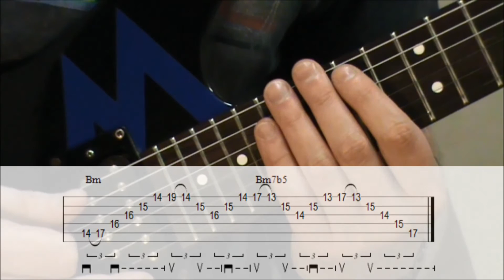Lick #40 - Bm / Bm7b5 arpeggios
Lick 40 is a frightening pair of arpeggios I found hiding away in the B Romanian scale. How very unsettling they sound! Played with sweep picking. BTW I typed a mistake, the first arpeggio is actually a B minor not a B minor 7.